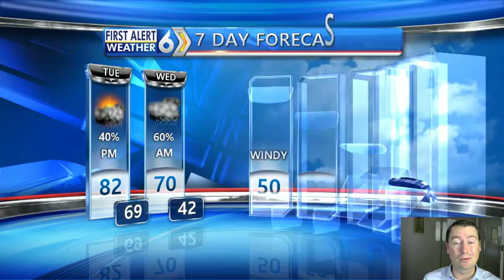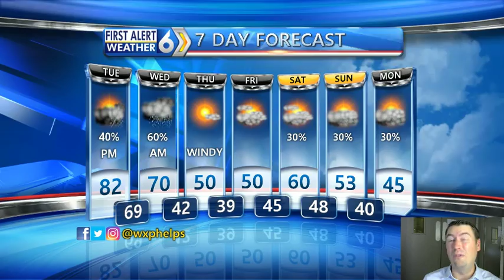First Alert Forecast